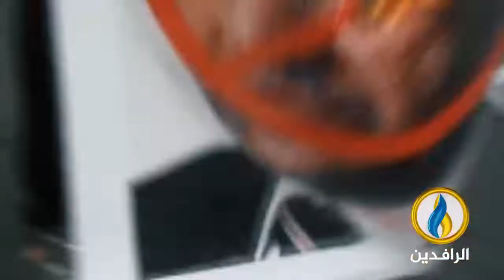برومو | نوري المالكي.. بئست البداية والخاتمة